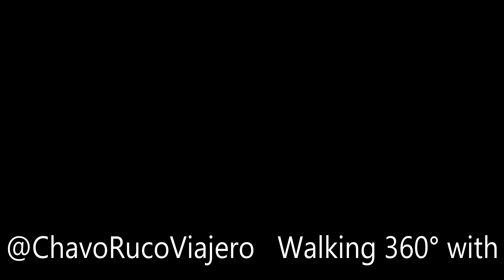🚶 Walking Macroplaza @ Downtown Monterrey VR 360 4K 📹. Hear REAL city ambience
The intention of these videos is to let you see and hear the SOUNDS of the city, we recommend you to get your headphones to feel a better immersion into the environment.
You can PAUSE the video anytime and then look around you without moving.

Do not forget to check our latest travel pictures in our Website ImageIN.mx/Travel